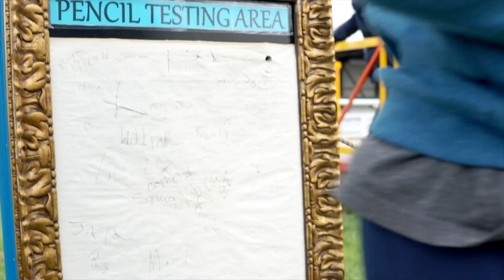Wannasee Festival Penrith 2015